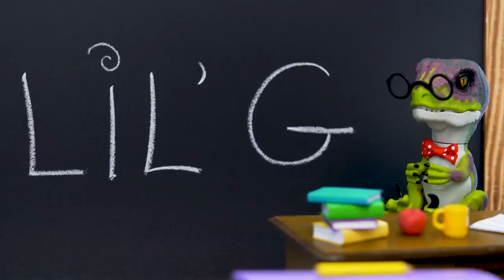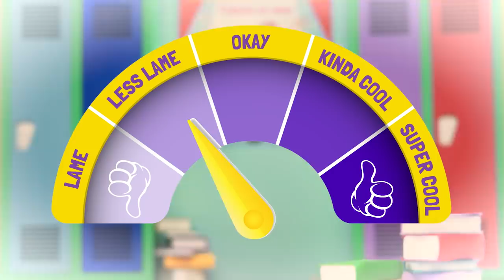The Fingerlings Show | The Fingerlings Giraffes Are The New Students At Melody High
The Fingerlings go to high school at Melody High and new transfer students are coming. Watch Gigi, Bella and Boris try to be really cool in front of the Fingerlings Giraffes - what will they think?